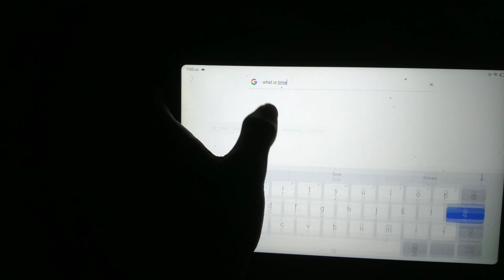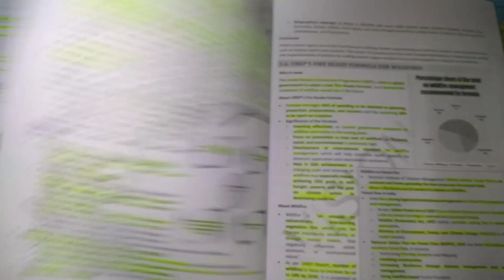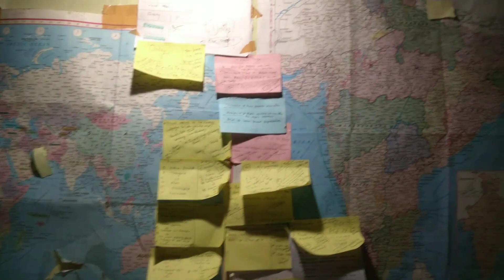STUDY 14 HOURS FOR UPSC (A DAY OF VILLAGE Aspirant)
upsc aspirants,
upsc aspirants movie,
an honest day in the life of upsc aspirants,
allahabad upsc aspirants,